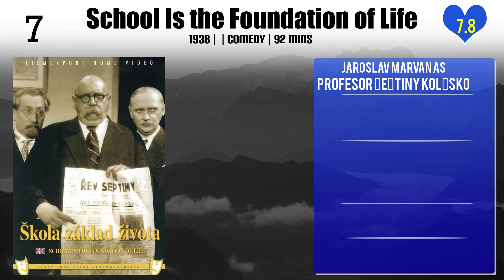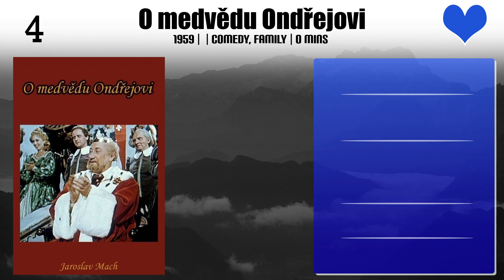Jaroslav Marvan Top 10 Movies of Jaroslav Marvan| Best 10 Movies of Jaroslav Marvan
Top 10 Movies of Jaroslav Marvan

Find the list of top 10 and best movies by Jaroslav Marvan
The Phantom of Morrisville
A Night at Karlštejně
Holiday with Angel
School Is the Foundation of Life
Nebe a dudy
Příběh dušičkový
O medvědu Ondřejovi
Čintamani & podvodník
The Circus Will Be
He Stood at the Till

Pl. Comment down your favorite movie of Jaroslav Marvan